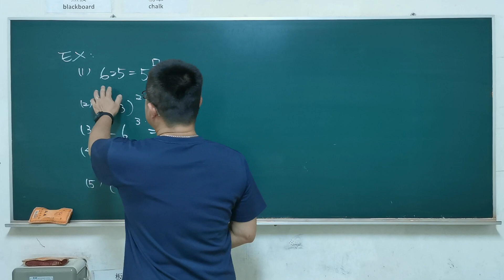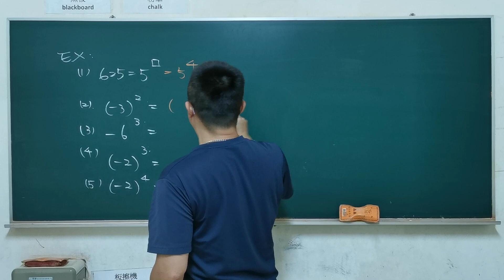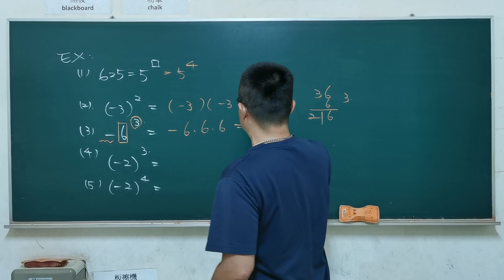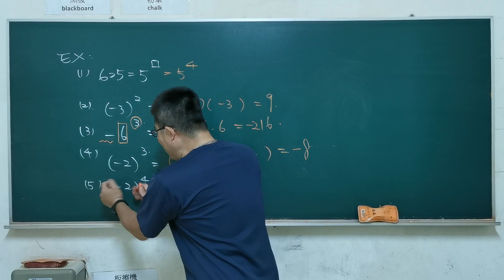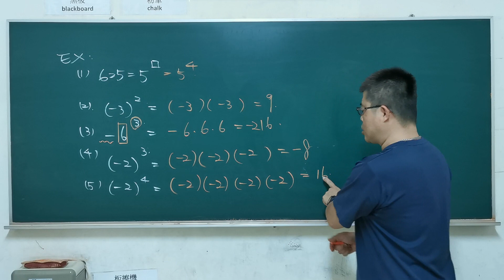國中數學「乘方的記法及運算」基本題1#指數律＃國中會考#建鴻數學#mathematics#math#viralvedio＃RulesofExponent＃LawsofExponent